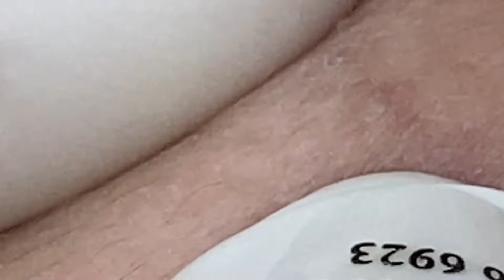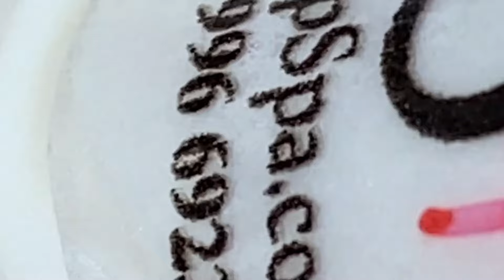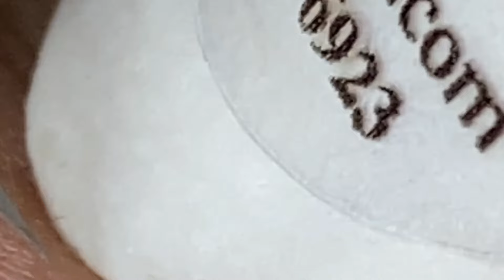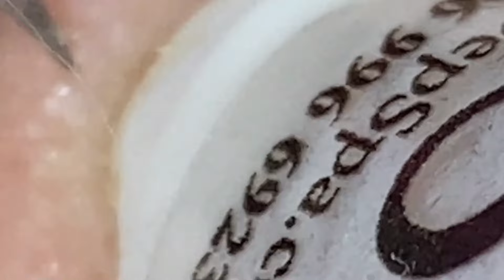تلميع وتنظيف الجلد الطبيعي المدور #8248